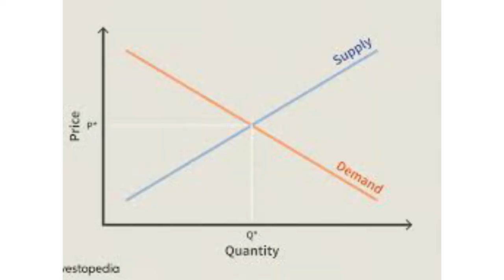AWAL MULA VARSITY JACKET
Di episode Bahas Edgy kali ini, gue mau sedikit sharing tentang sejarah dari jacket yang lagi in banget di tahun 2021 ini. Happy watching guys!